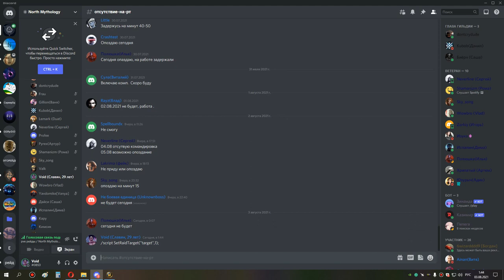2я часть траи алгалона 25 и ВАЛАНИР (СКАЙСОНГ ршам) рдру-сова 02 08 21